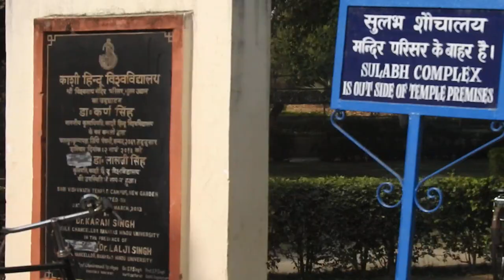Vishwanath Temple BHU, Varanasi, Har Har Mahadev, Om Namah Shivay